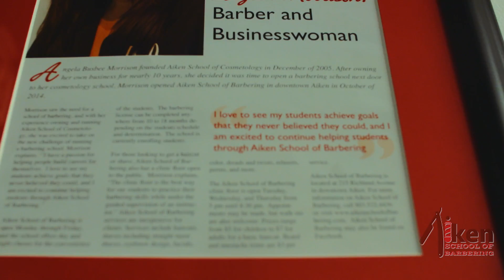Barber South Company